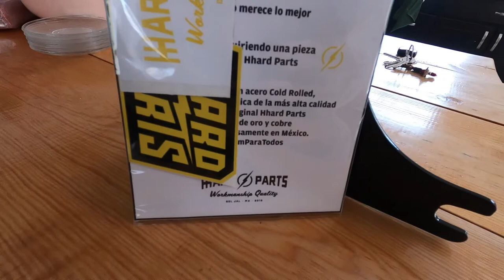INSTALANDO EL PARABRISAS A LA FAT BOB // EL SISSY BAR // JONATHAN ARANDA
EL PARABRISAS O WINDSHIELD ES DE LA MARCA HARLEY DAVIDSON